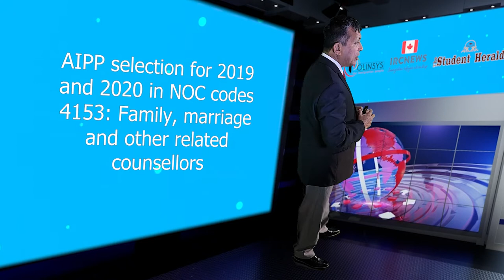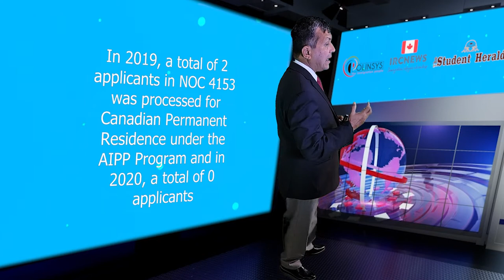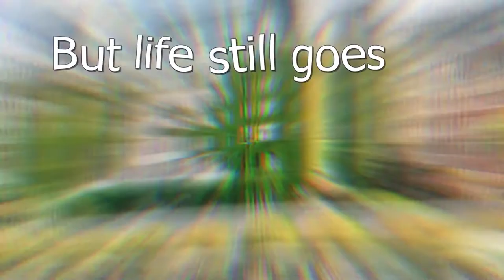AIPP selection for 2019 and 2020 in NOC codes 4153: Family, marriage and other related counsellors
Good day ladies and gentlemen, this is IRC news and I am Joy Stephen, an authorized Canadian Immigration practitioner bringing out this Data Analysis release. Today is the 30th July, 2022. We are coming to you today from the Polinsys Studios in Cambridge, Ontario.
This video may be of interest to foreign nationals and Canadian temporary residents working as Family, marriage and other related counsellors with NOC code 4153 jobs. We are talking about the AIPP program selection in 2019 and 2020 which will give you some understanding on the number of people being selected in this NOC category for the AIPP program each year.
In 2019, a total of 2 applicants in NOC 4153 was processed for Canadian Permanent Residence under the AIPP Program and in 2020, a total of 0 applicants in the same NOC was processed for PR under AIPP. We have seen an appreciative reduction in intakes in 2020 from 2019 figures because the pandemic was raging in 2020 and the vaccinating the population was the priority of the Government. We expect the numbers to increase in the coming years.
The total number of people selected under the AiPP program in 2019 in all NOC codes was 5380 and in the year 2020 the first year where you can see the impact of the global pandemic, the total number reduced to 3234. The 2021 numbers should be coming out soon.
Please subscribe to this channel for more Canadian Immigration data analysis and Immigration information and if you want to become a Canadian Permanent Residence, you can learn more by attending the Free online YouTube videos, the links of which are posted From all of us from IRC news and the Polinsys team we thank you for watching!